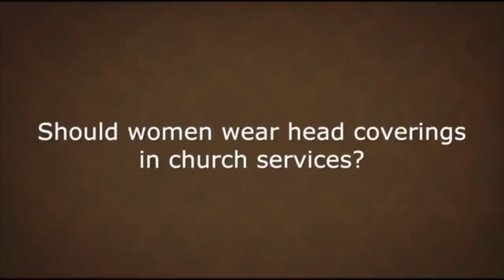A Response to Mary Mohler on Christian Headcovering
In this clip I respond to a video posted on Christianity.com from Mary Mohler. Mary directs the Seminary Wives Instutite at the Southern Baptist Theological Seminary where her husband, Albert Mohler serves as president. In this video Mary answers the question “Should women wear head coverings in church services?” I’ll let you watch her answer in its entirety, while I interject with some thoughts on her main points.